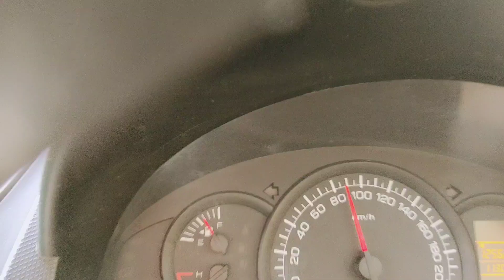इतनी जल्दीबाजी करना सही है? बच्चों से मिलने की खुशी 🥰🥰volg